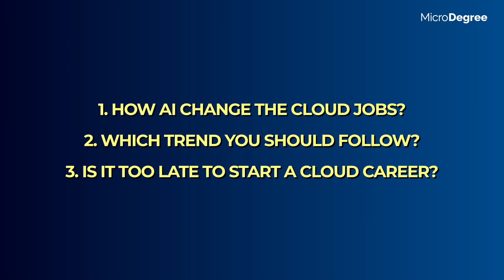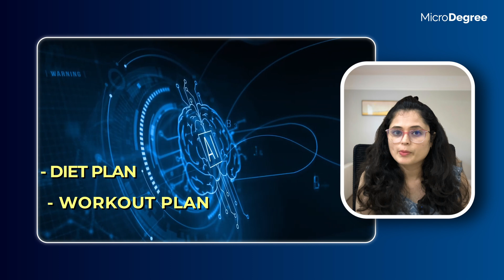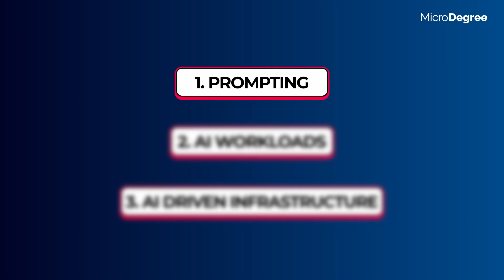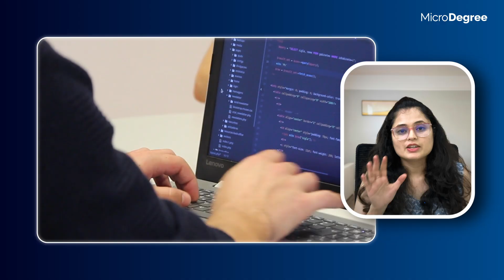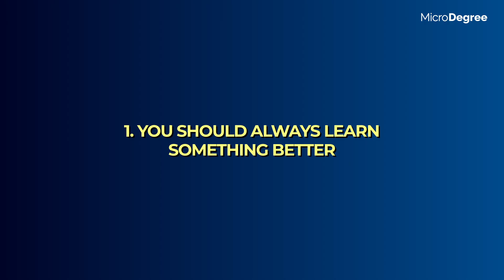Cloud Job Market - Our Honest Thoughts | MicroDegree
☁️ Are Cloud Jobs Really Safe in the Age of AI?

🔥Ready to start your Cloud Journey?

This question worries many learners and professionals. In this video (explained in Kannada), we break down the reality of the Cloud Job Market in 2025 — whether AI is killing jobs or creating new opportunities.

00:00 – Are Cloud Jobs Really Safe in 2025? 🤔
01:16 – AI vs Cloud Architects: Who Wins? 🏗️
02:22 – 3 Big Trends Shaping Cloud Careers ⚡
04:17 – Is It Too Late to Start a Cloud Career? ⏳
05:09 – Pro Tips to Stay Relevant 🔑
06:19 – Future Cloud Skills You Must Learn 🚀

🔥 By the end, you’ll know exactly where the cloud job market is heading and how you can secure your place in it!
Perfect for students, freshers, and professionals aiming for AWS, DevOps & Cloud roles 💼✨

🚀 MicroDegree is an online platform teaching programming & job-ready IT skills in Kannada, empowering learners from tier 1 & 2 cities with real career opportunities! 💼